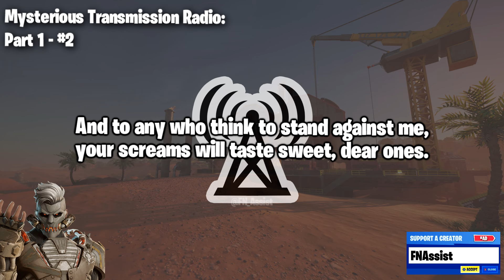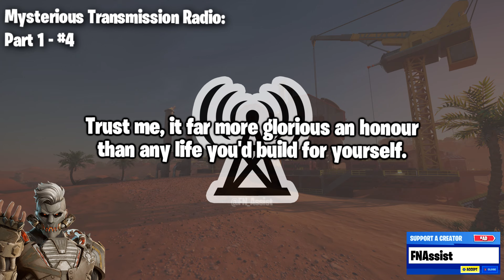Fortnite MYSTERIOUS TRANSMISSION Radio Part 1 | Ch5 Season 3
The Fortnite Chapter 5, Season 3 Wrecked Mysterious Transmission Car Radio audio voicelines from Megalo Don! All Story Quests for Part 1. These are new in Chapter 5, Season 3 and can be heard by tuning to the Mysterious Transmission channel on the car radios.

Timestamps:
0:00 - Broadcast 1
0:10 - Broadcast 2
0:46 - Broadcast 3
0:56 - Broadcast 4
1:28 - Broadcast 5
1:38 - Broadcast 6
2:21 - Broadcast 7
2:32 - Broadcast 8
3:11 - Broadcast 9
3:29 - Outro

Thanks to @ShiinaBR for helping with the audio!

Support a Creator Code: FNAssist
Use our code to support us when making purchases in Fortnite!

Fortnite MYSTERIOUS TRANSMISSION Radio Part 1 (With Subtitles) | Ch5 Season 3 Storyline